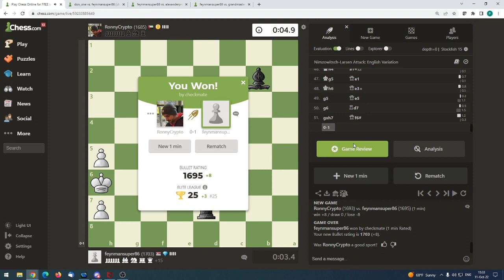Bullet partije na 1 min